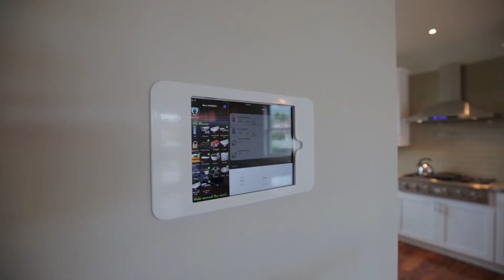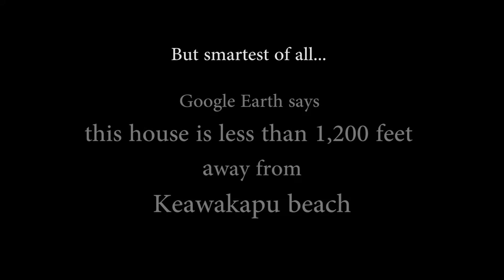143 Hoolapa Street, Kihei, Maui, Hawai'i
Beautiful smart home with pool in Kihei, Maui, Hawai'i.